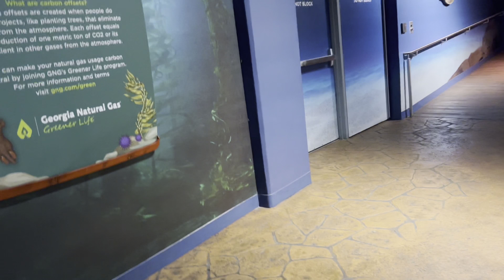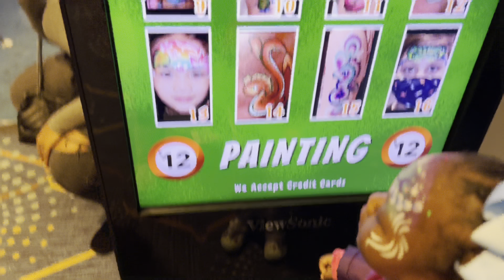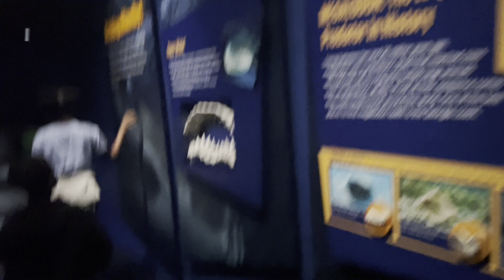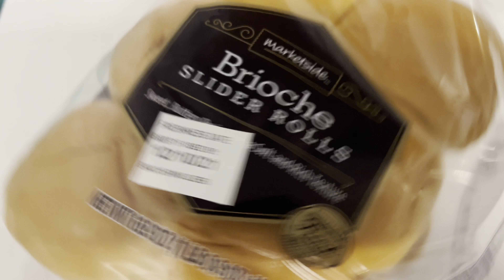Miliani's 4th Birthday at the Georgia Aquarium